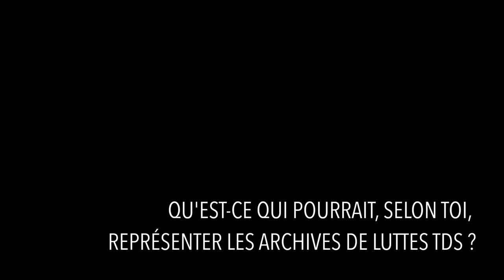Maxime Maes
Archives orales de travailleurSEs du sexe en partenariat avec le collectif Archives LGBTQI+